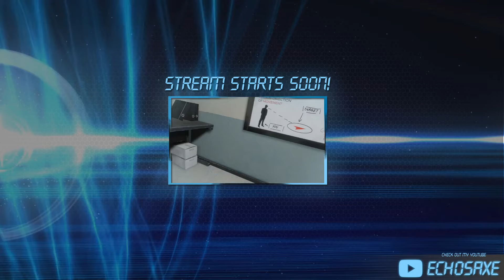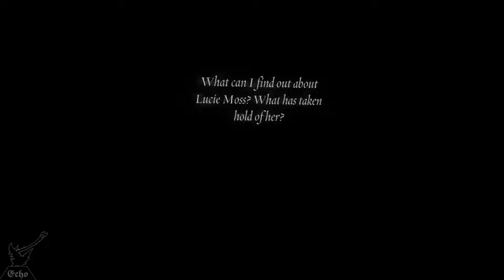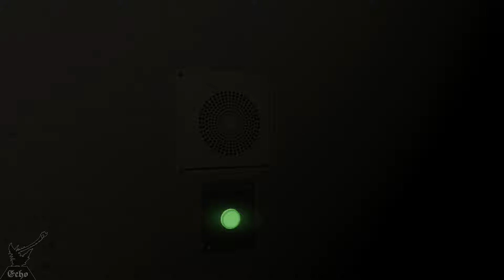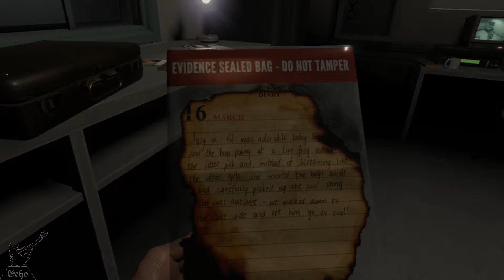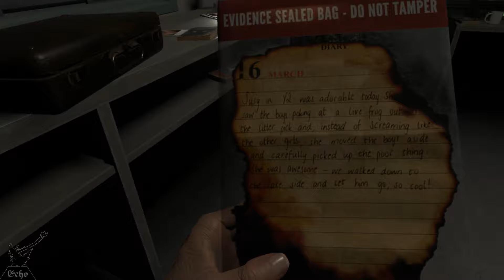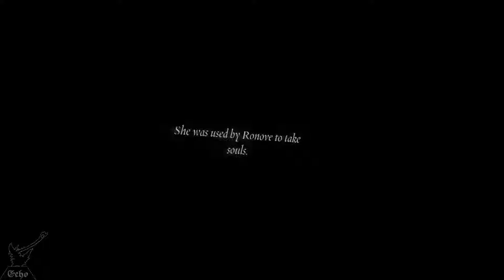The Exorcist: Legion VR (WMR) | Chapter 2 Idle Hands